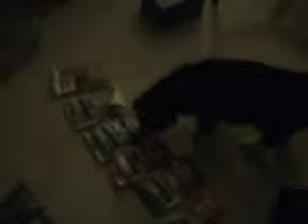Willy's Movie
My Kitty Willy's big Movie!